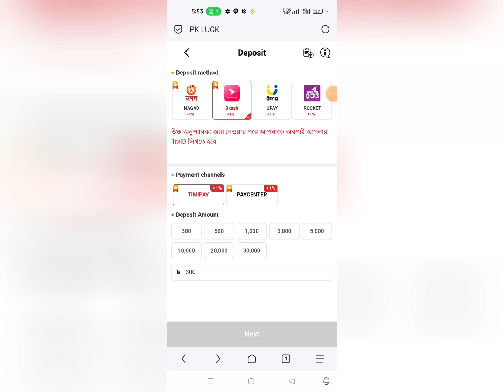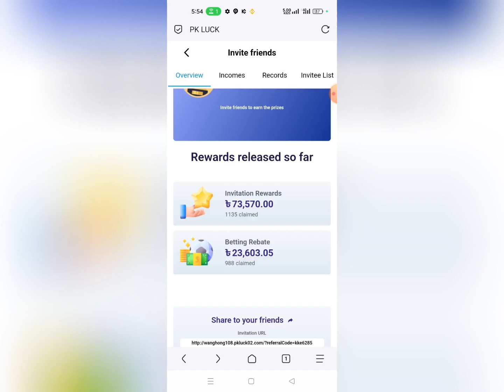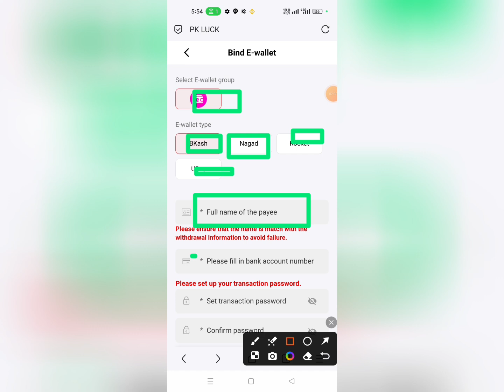অনলাইন থেকে টাকা উপার্জন করুন ঘরে বসে টাকা ইনকাম করুন খুব সহজে